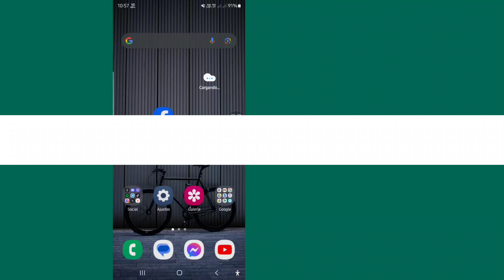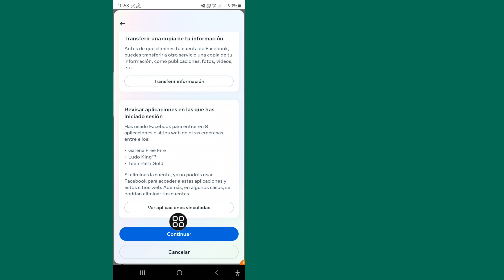Eliminar cuenta de Facebook: cómo eliminar una cuenta de Facebook de forma permanente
Aquí, en este video, le mostraré cómo eliminar una cuenta de Facebook de forma permanente. Le mostraré el proceso más sencillo para eliminar una cuenta de Facebook fácilmente. Así que sigue viendo el vídeo completo sin saltar para eliminar la cuenta de Facebook.